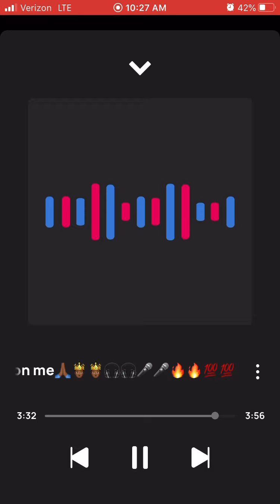King Solo Fire on me🙏🏾🤴🏾🤴🏾🎧🎧🎤🎤🔥🔥💯💯